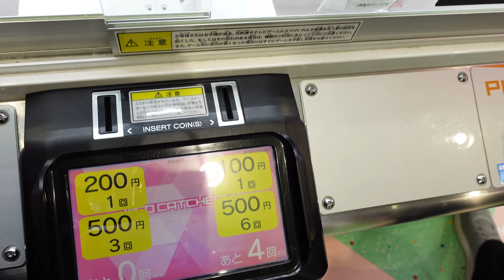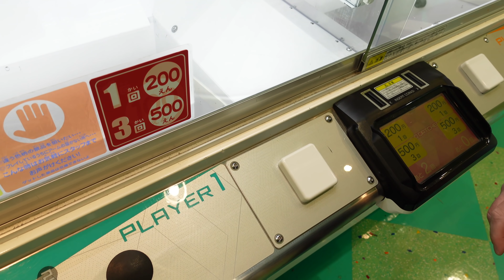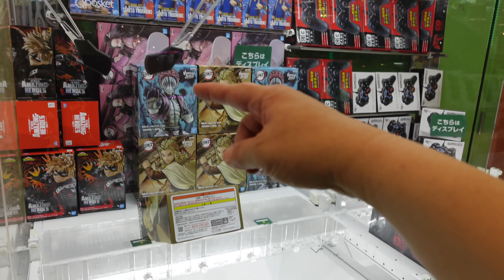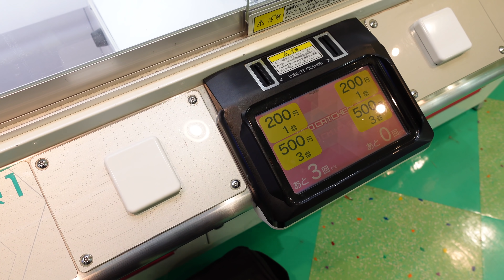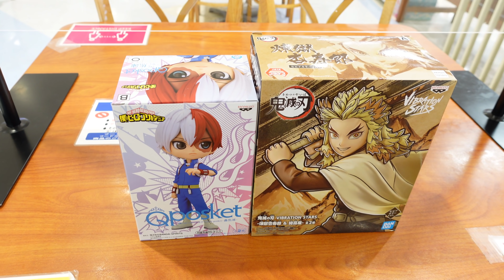NEEDED A LITTLE MOTIVATION!!!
Hey everybody!  We know these games are hard to win prizes from, but a little motivation goes a long way and you'll see why in today's video :-)